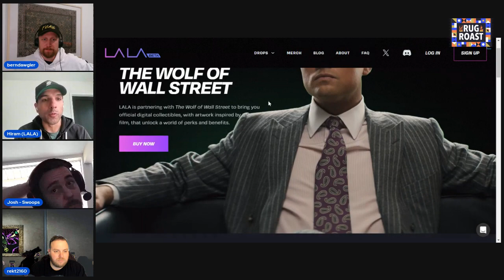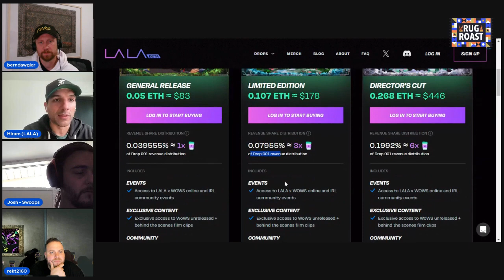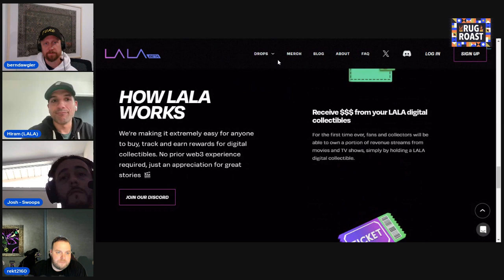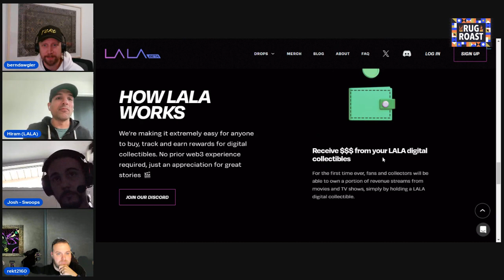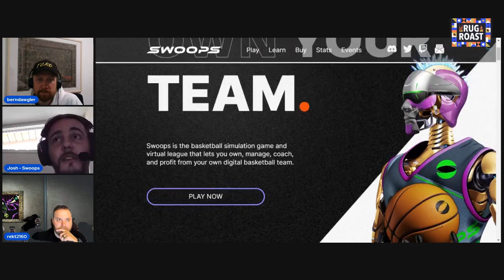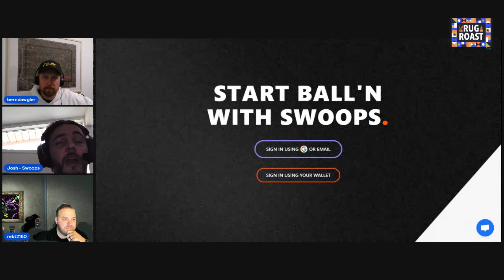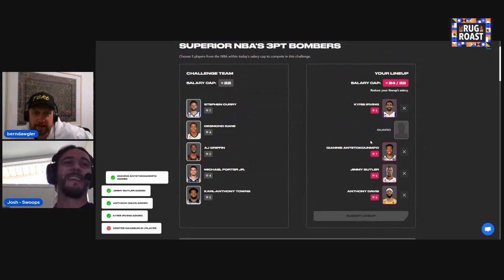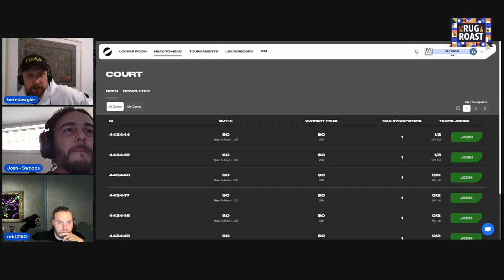RugRoast EP: 25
Joined by Lala.xyz to discuss their latest drop with Wolf of Wallstreet and swoops to discuss their blockchain basketball game.